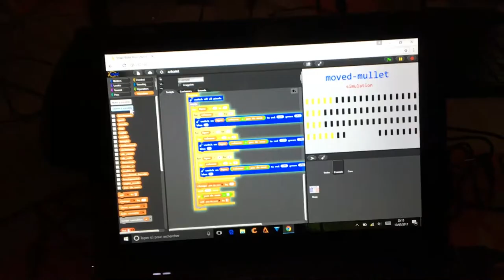Yoan Mollard nous présente @arbalet_project illumination d'une façade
plus d'info contacter Yoan :@mollardy ‏